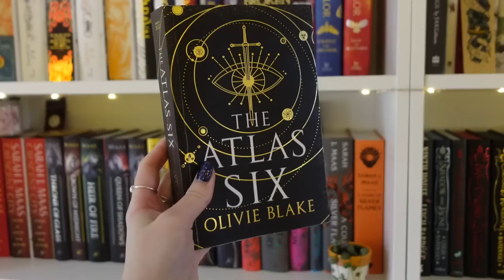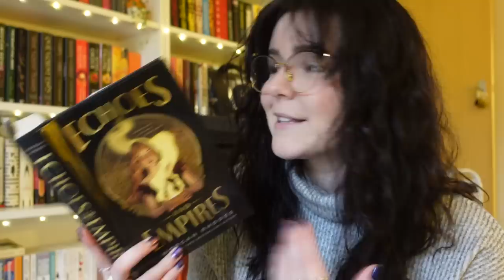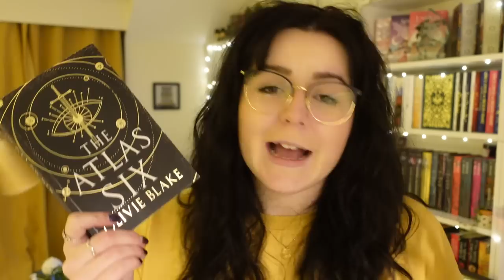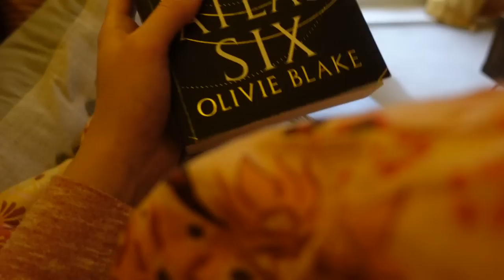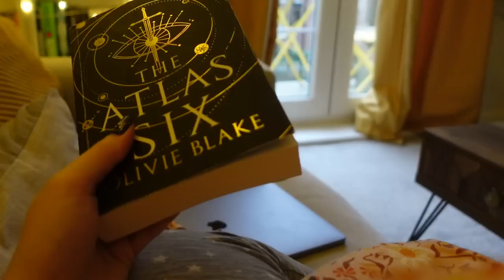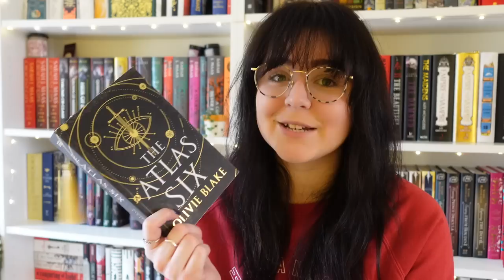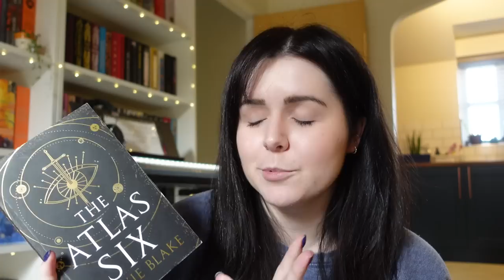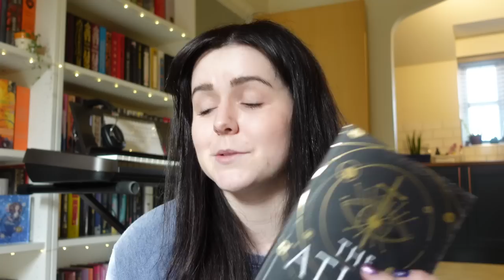Does The Atlas Six live up to the hype? My spoiler free reading experience | Weekly Reading Vlog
I feel like reading this book was such a rollercoaster of changing opinions... but here's my spoiler free reading experience!

5 star ⭐️ Blew my MIND, AMAZING!
4 star ⭐️ I reaalllly loved it, but it wasn't quite mind blowing
3 star ⭐️ Liked it a lot, but it wasn't a special read for me
2 star ⭐️ I can see the merits, but it wasn't for me
1 star ⭐️ Nope. Just nope.

Check your phone: Music by Pete Wentz of Fall Out Boy - Check Your Phone